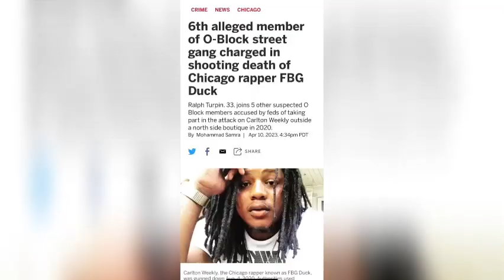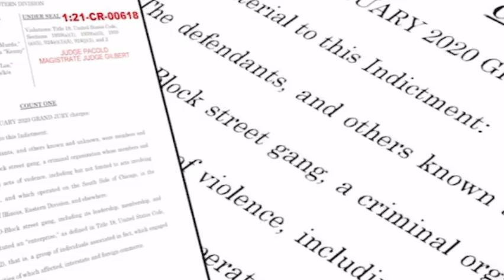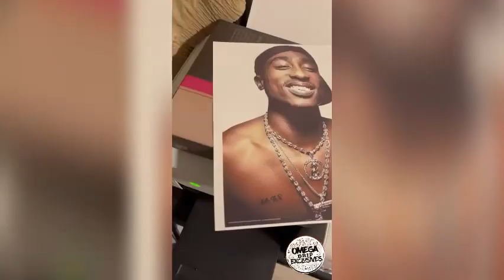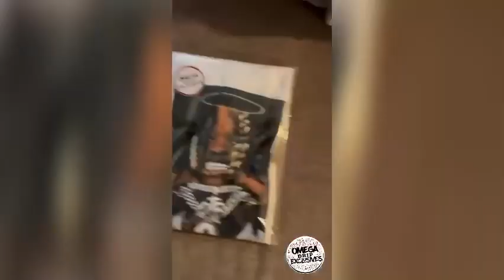Fbg Duck called Thf Teezy a goofy while his BM was arguing with Teezy on the phone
Fbg Duck (allegedly) called Thf Teezy a g__fy while his BM was on the phone with him.